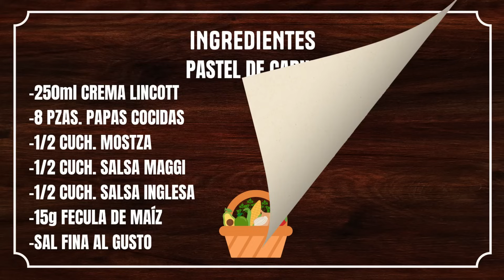UN PASTEL MUY DIFERENTE Y DELICIOSO